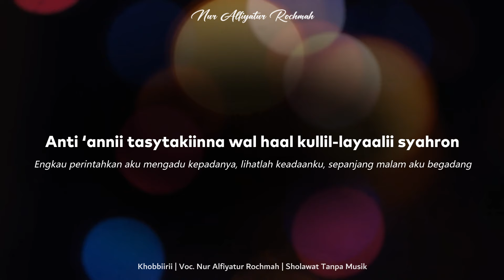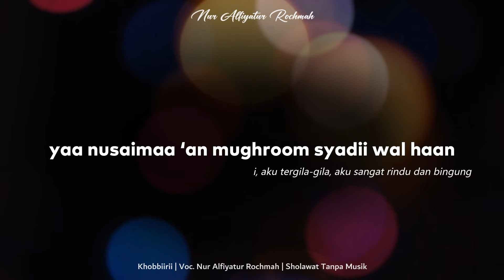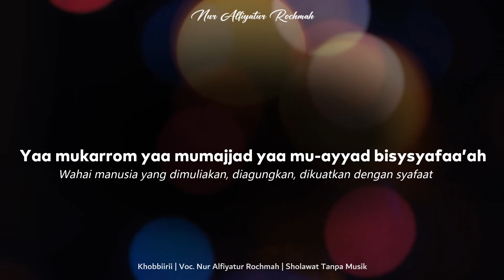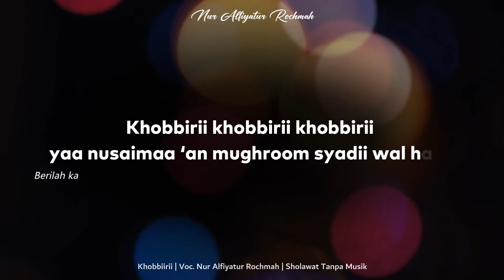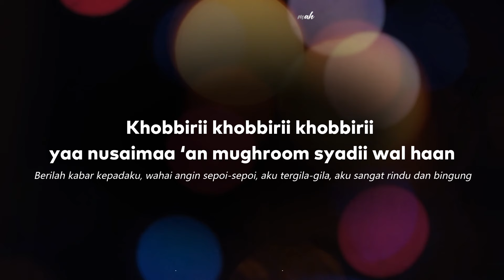KHOBBIRII 🎶 | Nur Alfiyatur Rochmah | Sholawat Tanpa Musik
Vokal : Nur Alfiyatur Rochmah
Editor : Nur Alfiyatur Rochmah

LIRIK SHOLAWAT KHOBBIRI

خَبِّرِي
(Khobbirii)
Berilah Kabar Padaku

 خَبِّرِي يَا نُسَيْمَى عَنْ مُغْرَامْ شَذِيْ وَالْهَانْ
 (Khobbirii khobbirii khobbirii yaa nusaimaa ‘an mughroom syadii wal haan) Berilah kabar kepadaku, wahai angin sepoi-sepoi, aku tergila-gila, aku sangat rindu dan bingung

عَا شِقْ أَهْ عَا شِقْ أَهْ عَاشِقِ الْأَنْـوَارْ
(‘Aasyiq ‘aasyiq ‘aasyiqil anwaar)
Oh rindu, rindu kepada cahaya

أَنْتِ عَنِّي تَشْتَكِي وَالْحَالِي كُلَّ الْلَّيَلِ سَهْرَانْ
(Anti ‘annii tasytakiinna wal haal kullil-layaalii syahron)
Engkau perintahkan aku mengadu kepadanya, lihatlah keadaanku, sepanjang malam aku begadang

 كَي أَرَا الْمُخْتَارْ
 (Kay arool mukhtaar kay arool mukhtaar)
Agar aku dapat memandang Nabi Al-Mukhtar (Nabi pilihan)

 مَن يَّـلْمُنِي فِي غَرَامِي طَا لَمَا عَاشِقْ جَمَالَكْ
 (Man yalumnii fii ghoroomii thoolamaa ‘aasyiq jamaalak)
Barang siapa menghina penyakitku, sungguh sangat terlambat karena kerinduanku pada kebaikan kekasihku sudah lama